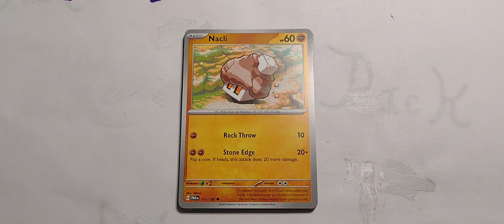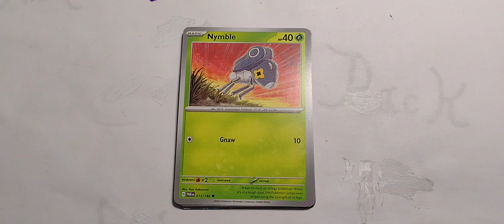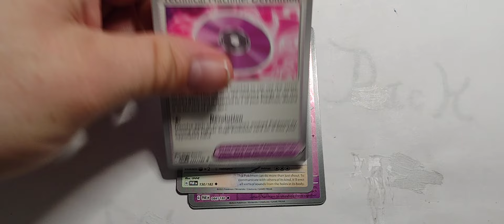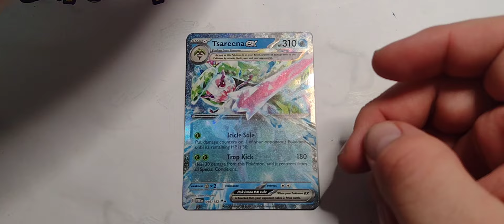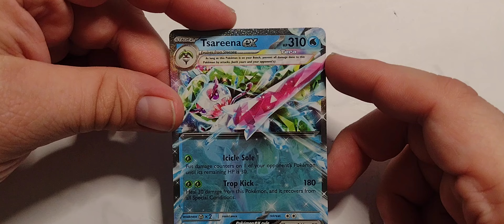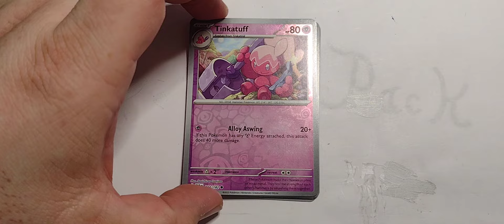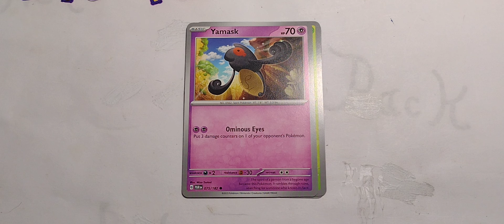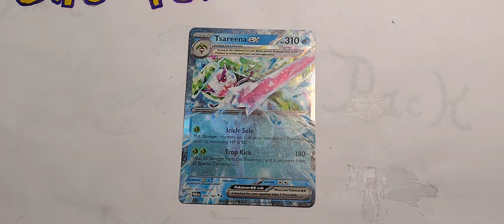One Poke Pack - Paradox Rift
We check out a tasty pack on Pi Day with Paradox Rift from the Pokemon TCG.